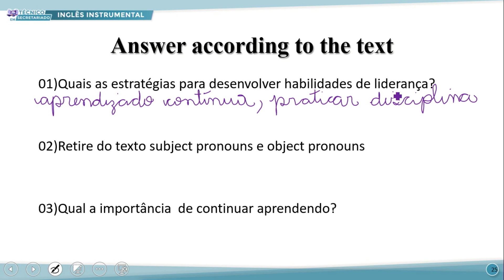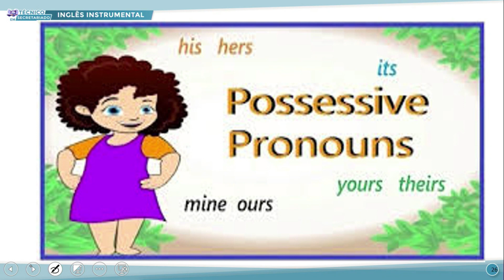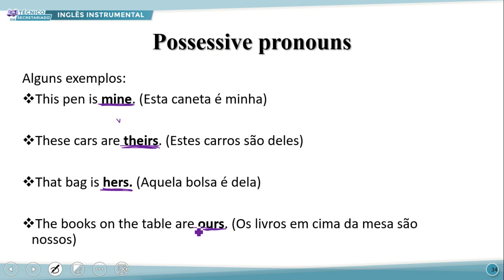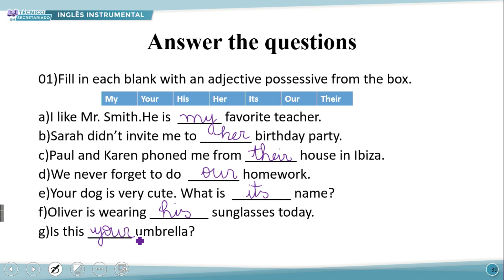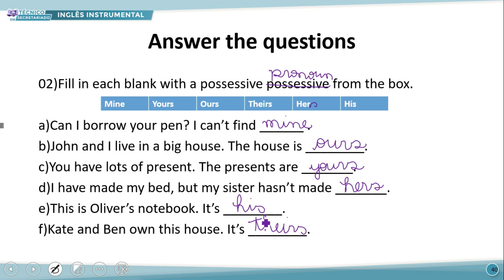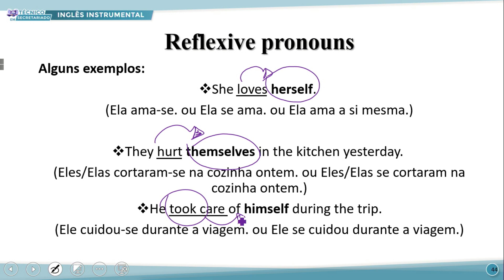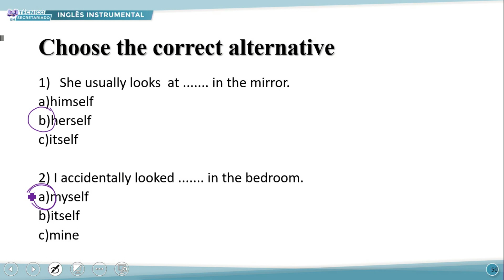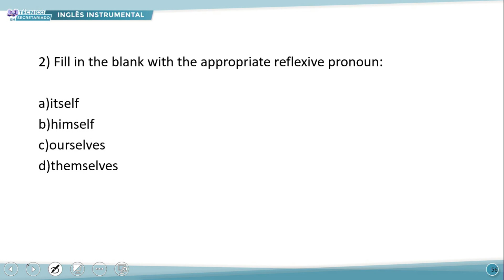TÉC SECRETARIADO TARDE INGLÊS INSTRUMENTAL 15 08 2022 PRONOMES POSSESSIVOS E REFLEXIVOS P2